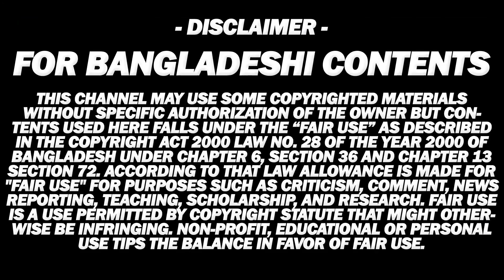Shakib নেই তবু ব্লকবাস্টার ছবি অগ্নি থ্রি আসছে ঝড় তুলতে! | Agnee 3 | Jaaz Multimedia | Bangla Movie